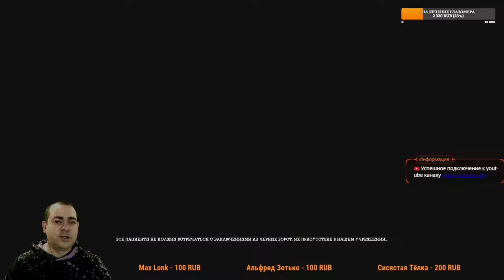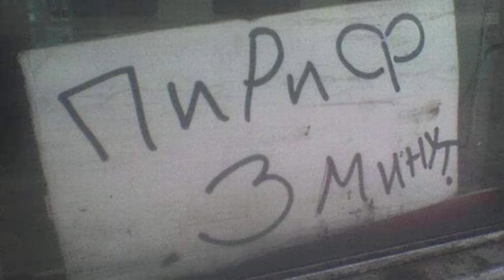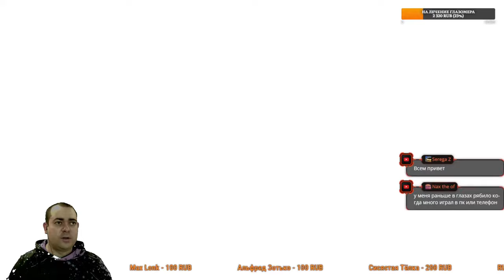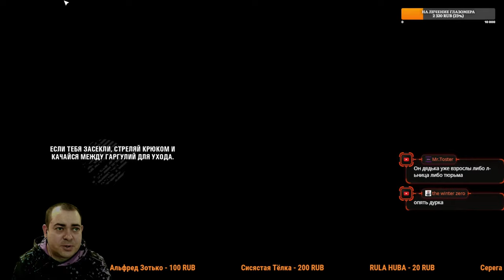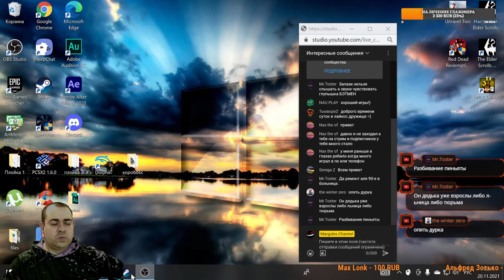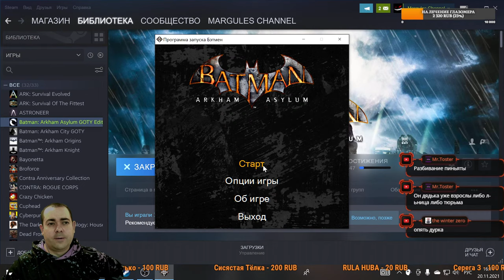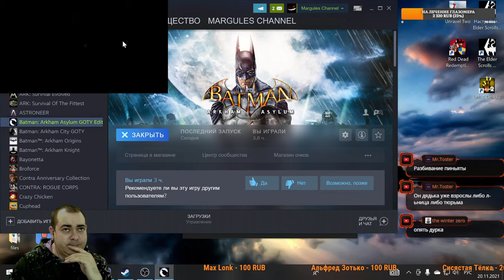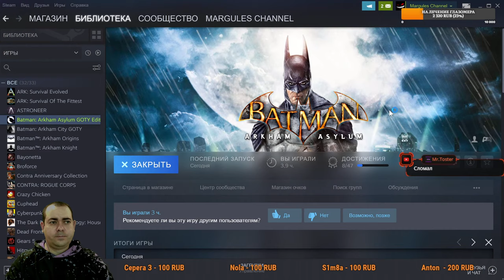А Джокер то не лечится ► 1 Прохождение Batman: Arkham Asylum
Бэтмен привозит пойманного Джокера в психиатрическую лечебницу «Аркхэм». Бэтмену не нравится то, что Джокер слишком просто сдался, поэтому он решает сопровождать психопата по лечебнице. Вскоре Джокеру удаётся сбежать из рук охраны, и, освободив всех заключенных, захватить с их помощью весь остров Аркхэм. Джокер запрещает полиции и супергероям вмешиваться в его дела, так как он заминировал весь Готэм, поэтому Бэтмену помогают лишь горстка охранников во главе с Джеймсом Гордоном, Аароном Кэшом и Оракулом (Барбарой Гордон). В ходе расследований планов Джокера Бэтмен узнаёт о том, что некая доктор Янг создала новый мутаген на основе «Венома» Бэйна — «Титан», который делает простого человека невероятно сильным как Бэйн. Этот проект был тайно финансирован самим Джокером, который хочет создать непобедимую армию монстров. Бэтмен проникает в логово Ядовитого Плюща и там просит её найти лекарство. Она сообщает, что оно есть у Крока. Бэтмен проникает в логово Крока и находит лекарство, а Джокер превращает своих подручных в монстров.